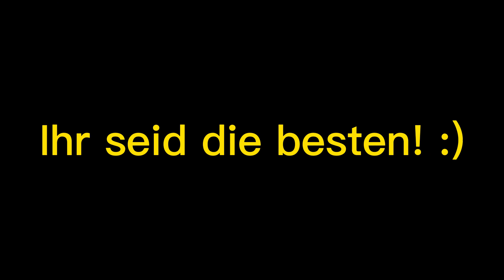Das FINALE - Die EUROPÄISCHE MAUER - Supremacy 1914 - Deutsch/German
Das ist das epische Finale! Danke für euren Support bei dieser Videoreihe.
Viele von euch sind echt aktiv und das macht mich glücklich!

Habt dann jetzt ein schönen Tag und viel Spaß mit diesem Video.